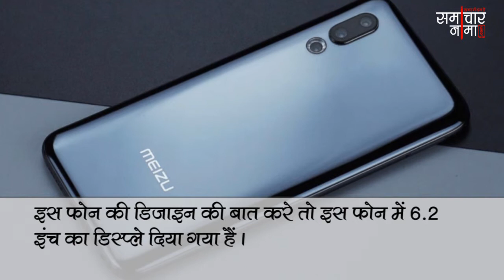Meizu 16s स्मार्टफोन को इस दिन लाँच किया जायेगा, जानिये इसके बारे में